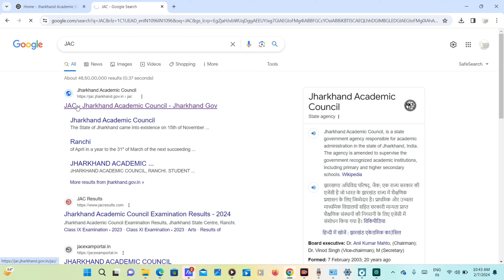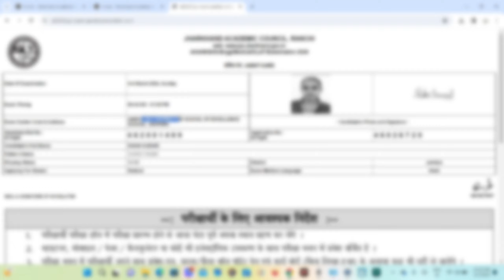akanksha admit card download 2024 akanksha admit download process?akanksha admit download kaise kare